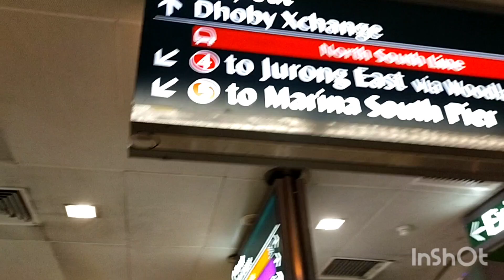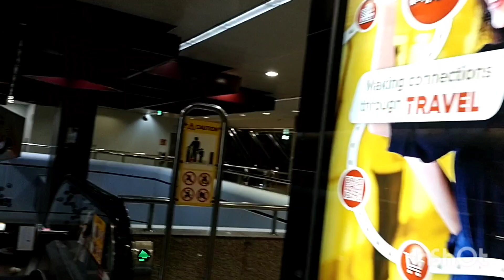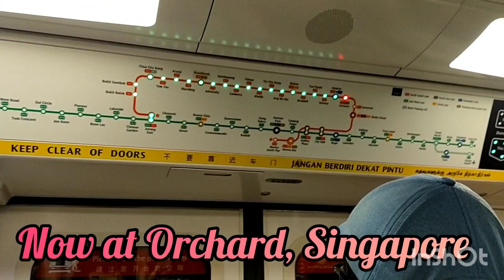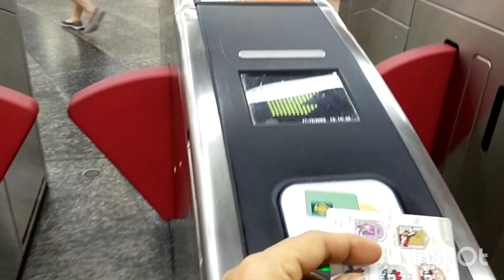Riding MRT in Singapore (Stadium to Orchard)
Riding Singapore's MRT (Mass Rapid T
ransport) is more convenient to me than riding  bus transport, though its the  same ezylink card uses to both transportation, however I opt to ride MRT since it's easier for me to go back when I alighted to wrong place, unlike bus you need to cross the road or highway to adjacent bus stop, and wait for another bus interval that takes to 15 to minutes.